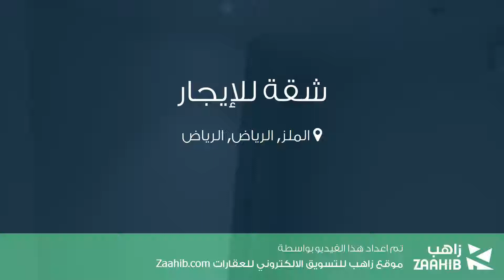شقة للإيجار في شارع الجامعة, حي الملز, مدينة الرياض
تفاصيل العرض:-

رقم: 3700954

ميزات:-

1 الغرف, 1 غرف أخرى, 1 عدد دورات المياه, 2 رقم الدور, سكني, تجاري, مصعد, صالة